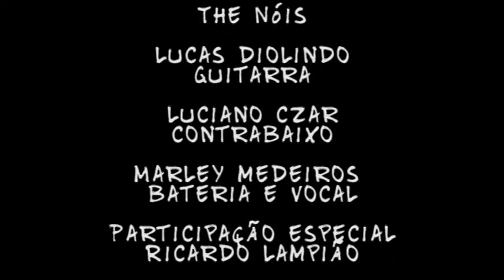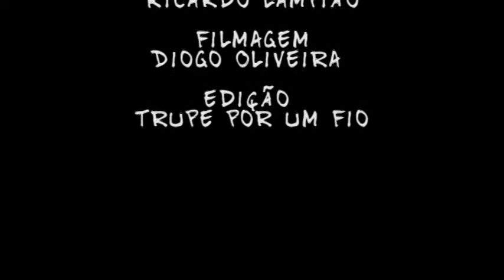The Nóis - Senhor da verdade no Rock do trabalhador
Show da The Nóis no Rock do Trabalhador em Planaltina/GO em 1º de maio de 2014, com participação especial de Ricardo, da banda Lampião Elétrico.